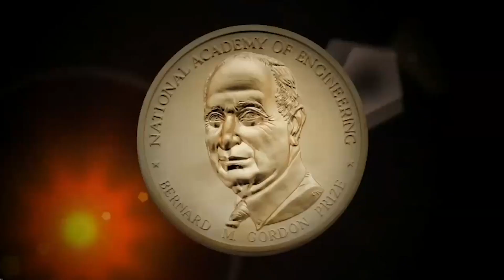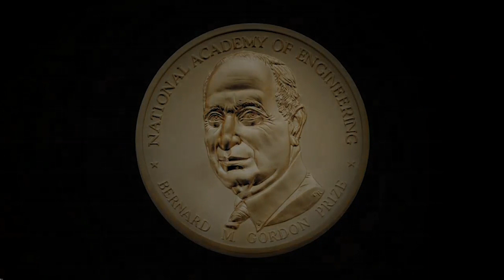Bernard M Gordon Prize Award Ceremony 10/21/2021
2021 Bernard M. Gordon Prize for Innovation in Engineering and Technology Education Virtual Award Ceremony honoring Linda G. Griffith, PhD, and Douglas A. Lauffenburger, PhD.

This ceremony took place virtually on Thursday, October 21, 2021, 4pm EDT.

Inaugurated in 2001 by the National Academy of Engineering (NAE), the intent of the Gordon Prize, the most prestigious engineering education award in the US, is to recognize new modalities and experiments in education that develop effective engineering leaders. In addition to a gold, plated sterling silver medal and a hand-scribed certificate, the Gordon Prize includes a $500,000 award, half granted to the recipient and the remainder granted to the recipient's institution to support the continued development, refinement, and dissemination of the recognized innovation. Linda and Doug were recognized for the establishment of a new biology-based engineering education, producing a new generation of leaders capable of addressing world problems with innovative biological technologies.